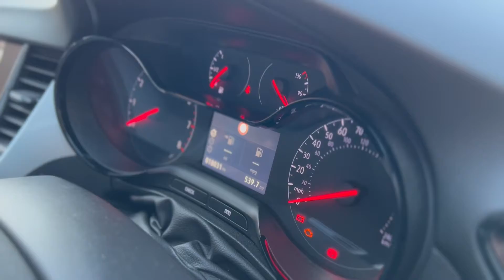Vauxhall CROSSLAND X 1.2 SRi Nav